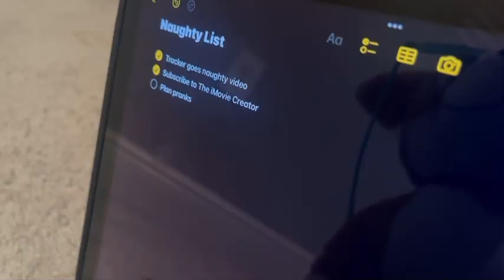Pranking Tracker but Gone Wrong